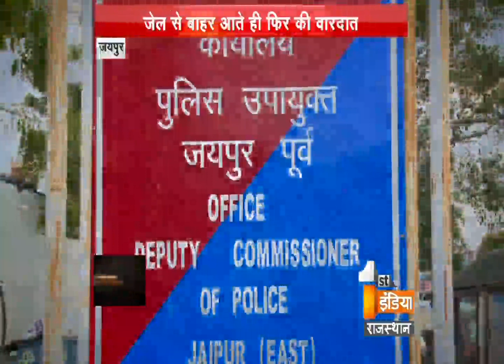Video: 100 से ज्यादा वारदातों को अंजाम देने वाले शातिर बदमाशों पर जयपुर पुलिस का शिकंजा | Dial 100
इस विडियो में बात उस गैंग की, जिसकी शातिराना वारदातों ने जयपुर पुलिस की नींद उड़ा दी थी| एक ही रात में दर्जनों दुकानों को इन बदमाशों ने निशाना बनाया था| वारदात की सीसीटीवी फुटेज भी सामने आई थी, लेकिन पुलिस को आरोपियों का कोर्इ् सुराग नहीं मिल रहा था|

आखिर कड़ी मशक्कत के बाद जब पुलिस ने आरोपियों तक पहुंची और उन्हें गिरफ्तार किया गया तो खुले वारदातों के दूसरे राज भी|

देखिये जयपुर से रिपोर्ट.